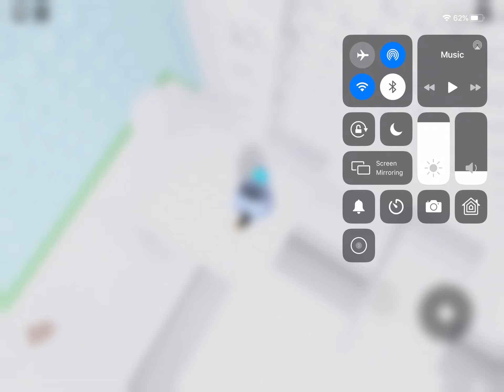Mostly Memory tower and a little bit of Bunny tower.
Music ain’t mine but I hope u guys are having a miraculous day today!